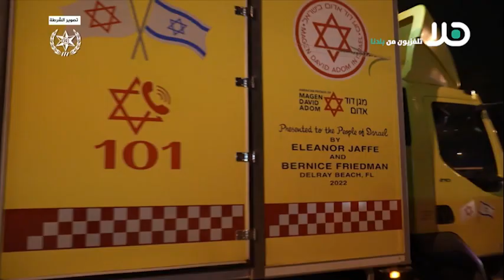المحامي عادل بدير والدكتور حسام عازم يتحدثان عن الأوضاع الأمنية واخر التطورات